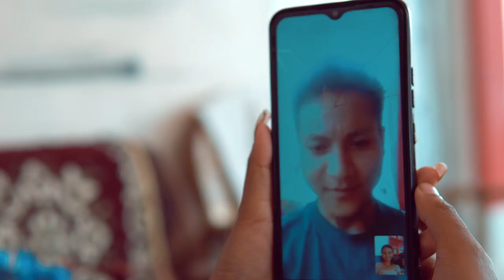HA KATA KA SNGI TRAILER ON 19TH // 7.00pm // sngew bha sa peit ha desrecription👇👇👇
MAP Ia Ngi don porblem khyndiat ia kane ka music video nai sngew ei2 ba ngim lah bn pynmih ia ka music mynta ka sngi namar ngi lah buh beit thik hyrei ngi don problem tok ia ka music video .Tanga ba ngi pyntip biang sa shisien iaki nongkyrshan ki ba ieid eh ia ngi bad ki ba juh kyrshan ia ngin ngin sa releases la sngi saitjain ha ka por 6 baje pm ha kane ka youtube channel@Mewan-officialcha KHUBLEI

SHIBUN EH IA KA JING KYRSHAN KA JONG PHI IA NGI  BLEI UN KYRKHU IA PHI🙏🙏🙏🙏🙏🙏🙏🙏🙏🙏🙏🙏🙏